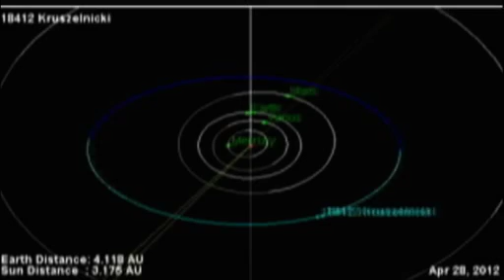Dr Karl discusses space mining venture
Science guru Dr Karl Kruszelnicki discusses a new space endeavour aiming to mine asteroids.